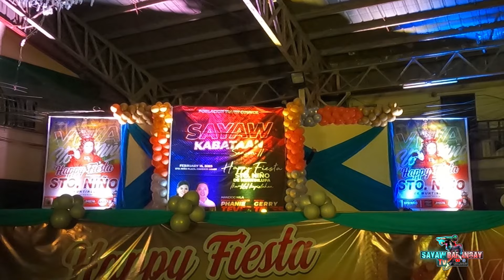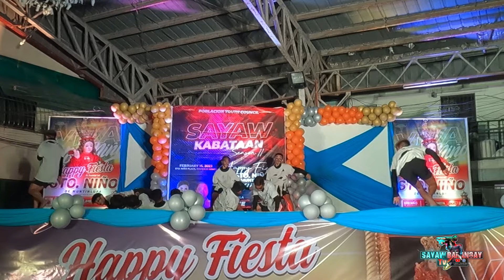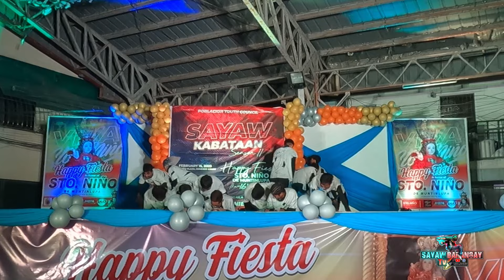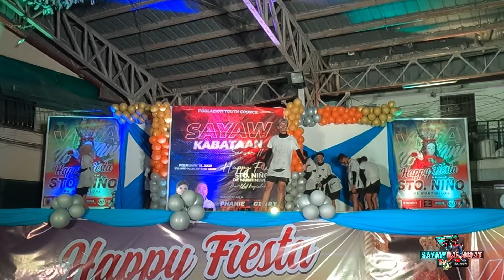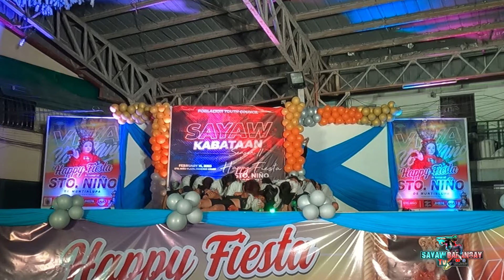D' SAYATIK - (Sto' Nino Poblacion Muntinlupa City) 02/15/23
SAYAW KABATAAN SEASON 11 2023 @ Sto' Nino Poblacion Muntinlupa City

CHAMPION- JAZZ X CHANGE
1st RUNNER UP-  ELITE PIONEERS
2nd RUNNER UP- NEWBREEDZ

NOTE: May mga Part pong walang Music sakadahilanan po na ito ay COPY RIGTH pinapili po tayo ni YOUTUBE Kung idedelete ang buong video Or may part na mawawalan ng SOUND pinili po natin na i MUTE nalang yung mismong COPY RIGTH para di mawala ang buong video Maraming Salamat po sa pag intindi.